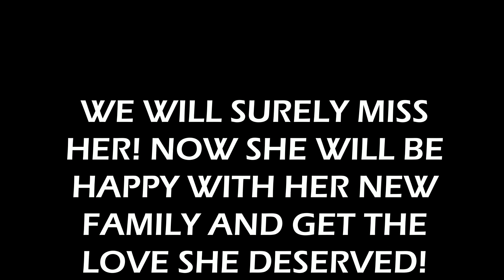MIDNIGHT MEETS HER NEW FAMILY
March 6, 2019 -- Midnight meets her new family from Kim, Colorado! We brought Jewel with us that way she won't be lonely. She is such a sweet girl. She stands out among the rest because she is the darkest brindle. My daughter got very attached to her, it's hard to let her go though she accepted that Midnight will be happy in her new family where she will get more attention and loved. She is now "Nala". What a pretty name!